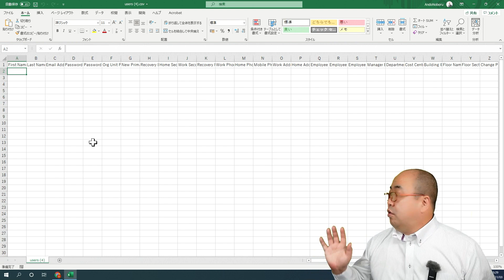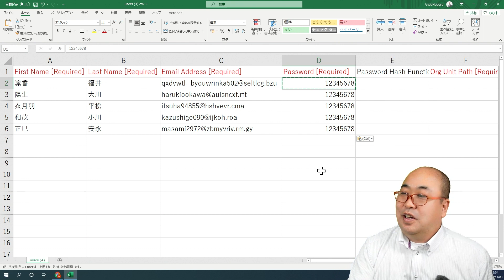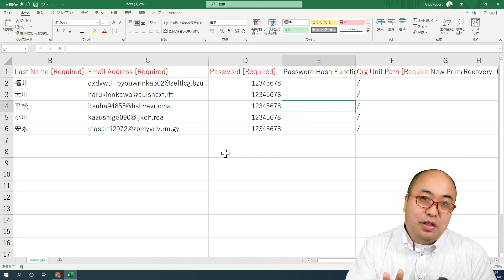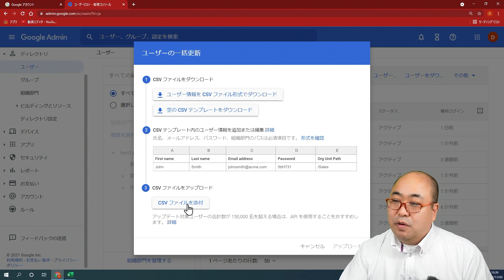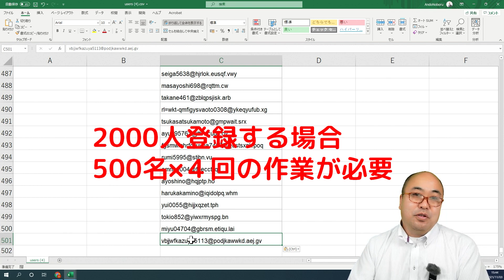Googleアカウントが一括登録出来ないとき注意点 Google Workspace管理者向け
☆今回の動画の内容はこちらです
0:00 一括登録するときの
注意点
0:44 エクセルでcsvファイルの処理
1:01 ５つの必須項目
2:39 UTF8形式
3:36 最大同時登録人数は500名
おススメ再生リスト
関連動画
Googleドライブのフォルダの中の画像一覧をホームページに変換！文化祭のWEB展示に最適なスクリプトです。
トーナメント作成 Googleスプレッドシートにてトーナメントしました！します
百ます計算2】四則演算・自作100マスにも対応 Googleフォームで100マス計算問題を自動生成
【Googleフォーム】音声（.mp3）付きテスト自動作成をさくっと作ってみたけた！活用事例募集します！
【ガンマイク2】ゼンハイザー MKE600
【サウンドミキサー】ZOOM PodTrak P4
プロフィール
Microsoft Innovative Educator Fellow 2020-21 安藤昇
1968年生まれ　栃木出身　53歳